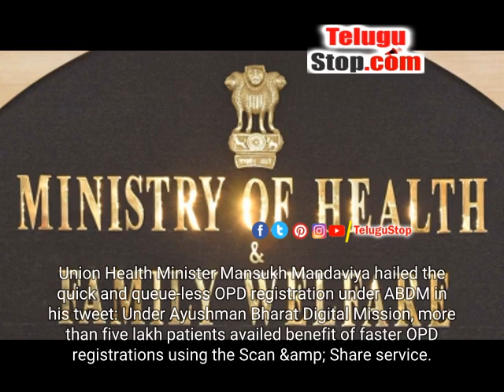'Ayushman Bharat Digital Mission Facilitating Quick OPD Registration' | Health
https:/ New Delhi, Feb 23 : The National Health Authority (NHA) under its flagship scheme Ayushman Bharat - 'Ayushman Bharat Digital Mission Facilitating Quick OPD Registration' *pid:2374552* - Telugu Health Tips | TeluguTips TeluguHealthTips TeluguBeautyTips Telugu TeluguStop | Health